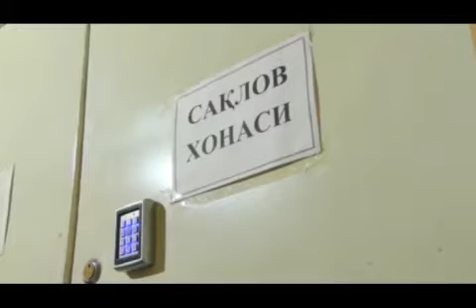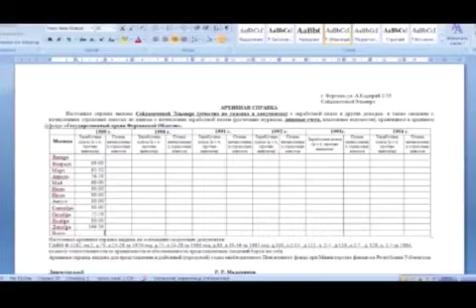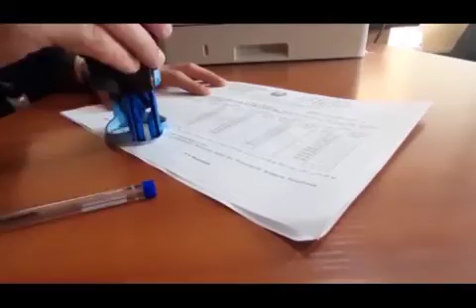Фарғона вилоят давлат архиви архивчиси Холматова Нозимахон Тоиржон қизининг бир кунлик иш фаолияти